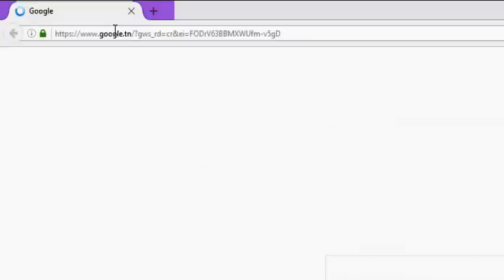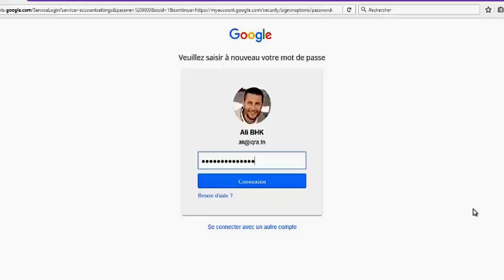changer le mot de passe de votre compte google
Ces tutoriels sont destinés aux élèves de Base, utilisant google Apps for Education dans leurs cours.